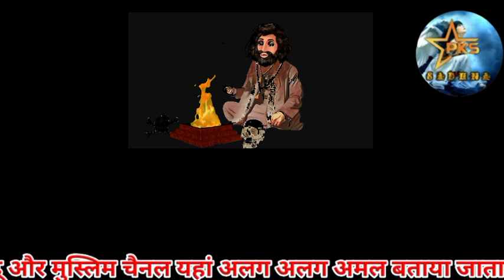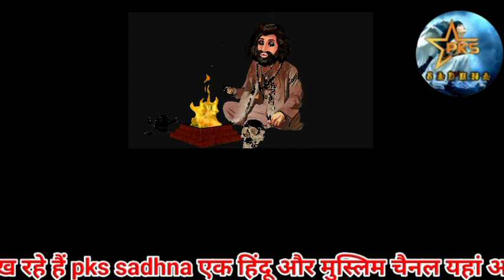या रहीमु को सिर्फ़ 500 बार पढ़ो तब देखो कमाल हर काम बनता हुआ नज़र आएगा //pks sadhna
Please do not give any copyright to our channel because we do not use anyone's content.

आपका कोई भी परेशानी हो तू हमारे गुरू जी के पास कॉल करे और अपना परेशानी खतम करे और आपको साधना में सफलता प्राप्त करना है तू कॉल करे गुरु जी के पास ट्रांसफर केलिए भीं कॉल करे या गुरुदीक्षा लेना चाहते हैं तू हमारे साथ जोड़े

paisa ka amal
paisa wala kaise bane
paisa lane ka amal
paisa ka sadhna
paisa na aane ka karan
pari sadhna
pari ki sadhna
pari ka amal
paisa lane ka wazifa